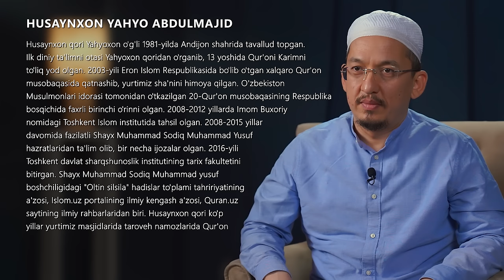Hazratni xotirlab | Husayn Buxoriy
Ustoz Husayn Buxoriyning shayx Muhammad Sodiq Muhammad Yusuf hazratlarining ibratli hayot yoʻllari haqida, hazrat haqidagi xotiralarini oʻz ichiga olgan suhbat.

Shiorimiz:
1. Ahli sunna val jamoa mazhabi asosida pok aqiyda va musaffo islomga intilish.
2. Qur'on va sunnatni o'rganib amal qilish.
3. Islomiy ma'rifat taratish.
4. Salafi solih-ulug' mujtahidlarga ergashish.
5. Kengbag'irlik va birodarlik ruhini tarqatish.